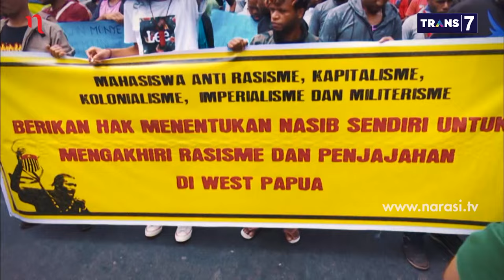Masa Depan Papua: Dialog untuk Papua, Seperti Apa? (Part 6) | Mata Najwa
Peneliti LIPI yang juga Koordinator Jaringan Damai Papua, Adriana Elisabeth mengatakan lembaganya sudah lama mengusulkan Road Map Papua. Namun, kata Adriana, pemerintah menolak usulan dari LIPI soal dialog seperti yang ada di Road Map Papua. “Alasannya pemerintah tidak ingin duduk semeja dengan separatis,” katanya. Adriana melihat dialog tetap harus dilakukan jika tidak ingin konflik Papua terus berkepanjangan.

Direktur Eksekutif Amnesty International Indonesia, Usman Hamid mengatakan pemerintah terlalu kaku dalam melihat Papua. Hal itu diperlihatkan dengan retorika NKRI Harga Mati. “Mengapa tidak bisa dialog, buktinya dengan GAM saja bisa. Salah satu dari unsur yang bisa dibahas di dialog itu soal penyelesaian pelanggaran HAM berat. Jadi ini bukan persoalan membela siapa, tapi mengembalikan ruh kita berepublik yakni sendi-sendi kemanusiaan,” kata Usman.

Anggota Komisi II DPR Komarudin Watubun berharap dalam dialog, harus dilepaskan slogan-slogan dari masing-masing pihak. “Lepaskan dulu NKRI Harga Mati atau Papua Merdeka biar bisa terjadi dialog,” katanya. Sementara tokoh masyarakat Papua Benny Giay mengatakan langkah pertama yang bisa dilakukan dengan menghapus pikiran rasis masyarakat Indonesia terhadap Papua.

(Narasi)

Tonton juga part lainnya Mata Najwa eps. [Masa Depan Papua] di atau klik link di bawah.